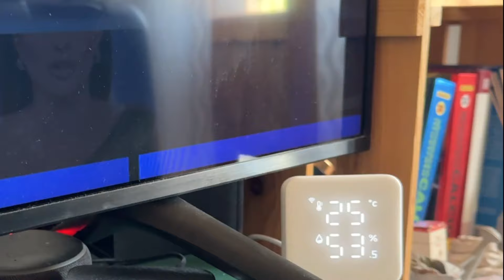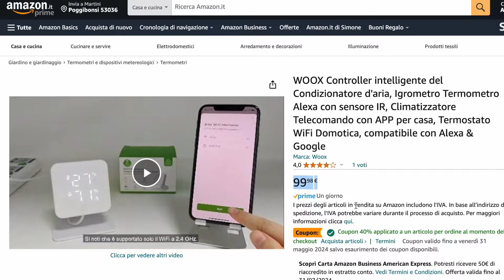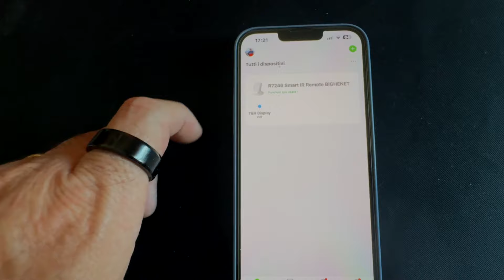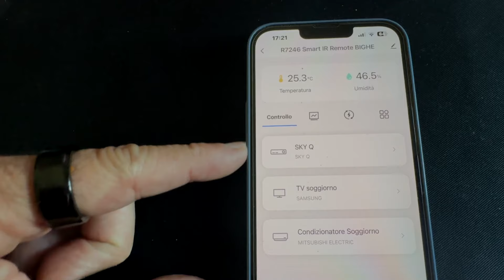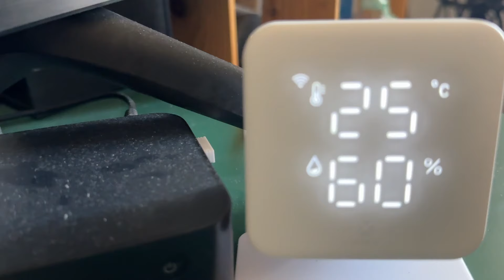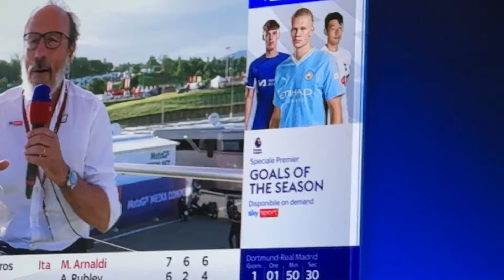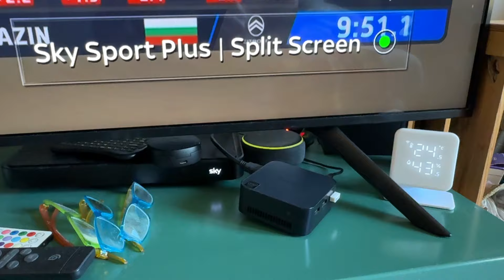ADDIO TELECOMANDI in CASA, 60€ questa SCATOLINA è alla PORTATA di TUTTI! SCOPRI WOOX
Scopri il WOOX Controller, un dispositivo economico che trasforma i tuoi vecchi elettrodomestici in smart devices. Controlla il tuo condizionatore e altri apparecchi da remoto tramite app o con Alexa. Guarda il video per la recensione completa e approfitta dello sconto del 40%!

Acquistalo qui
Ne caso non è pou presente il 40% usa quwsto coupon sconto: UDQ6A9MS
(Basta fare clic sul coupon e applicare il codice al momento del pagamento)

La MIA ATTREZZATURA per fare VIDEO:
INSTA360 GO2:

IPHONE 13 PRO MAX:

DRONE DJI MINI2:
Versione COMBO
Versione BASE

👏GRAZIE! ❤️